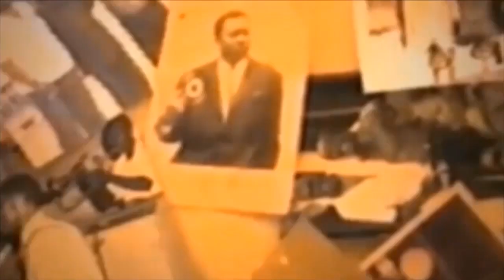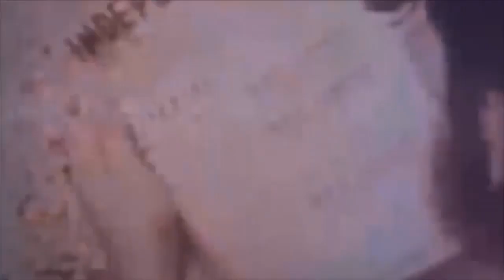GROUPE THEATRALE MIROIRE DE LIZA DANS MON SANG EP 2